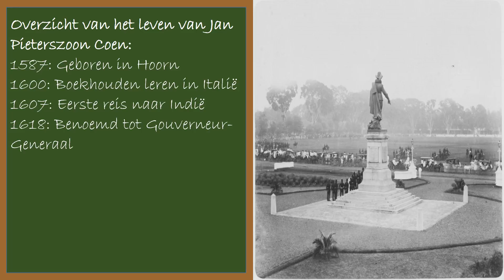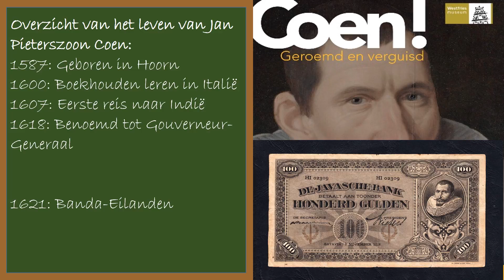5. Jan Pieterszoon Coen - Geschiedenis van Nederlands-Indië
Welkom bij de vijfde aflevering in de serie: "Geschiedenis van Nederlands-Indië" voor het VMBO eindexamen geschiedenis.

In deze korte aflevering zal het gaan over Jan Pieterszoon Coen, die een grote impact had op het ontstaan van de kolonie Nederlands-Indië.

De serie en de aflevering is voor een groot deel gebaseerd op het boek: "De koloniale relatie tussen Indonesië en Nederland". Dit boek wordt door VMBO'ers gebruikt in hun eindexamen geschiedenis.

Wil je meer te weten komen over Nederlands-Indische geschiedenis bezoek dan eens Museum Bronbeek. Op deze site kun je daar meer informatie over vinden